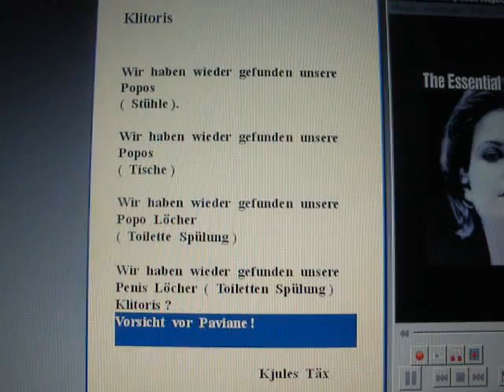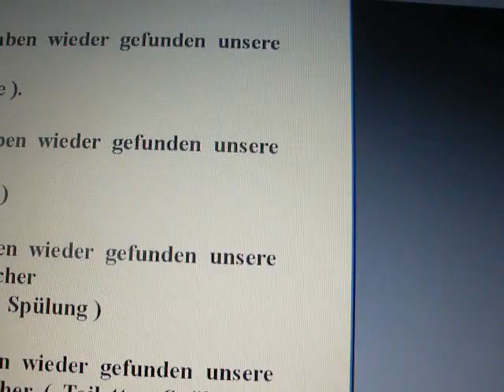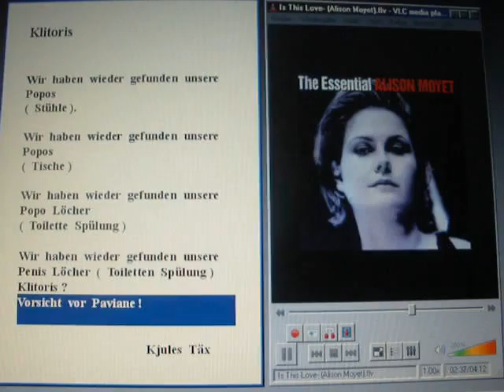Erdnüsse entwickeln einen Planeten doch wan wirst du beachtest